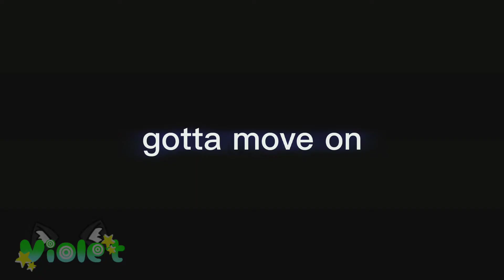"Dude, she's just not into you..." ||meme|| \ft.Shu Yamino\ •GC•